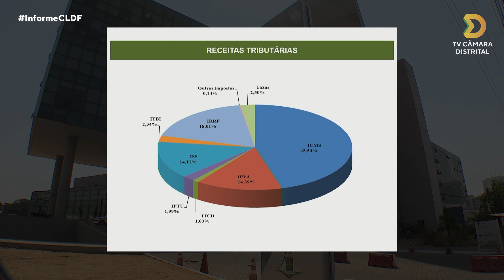Informe CLDF - 01/06/2023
Confira Informe CLDF desta quarta-feira, 01/06/2023, um programa diário sobre tudo o que acontece na Câmara Legislativa do Distrito Federal.